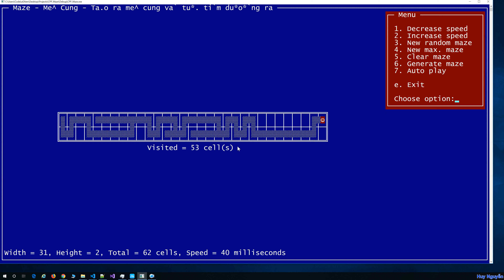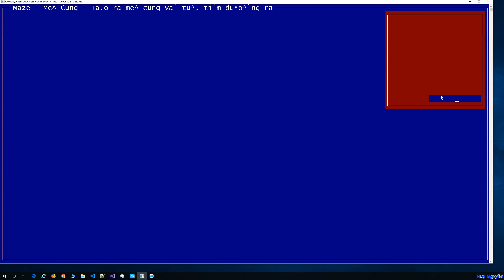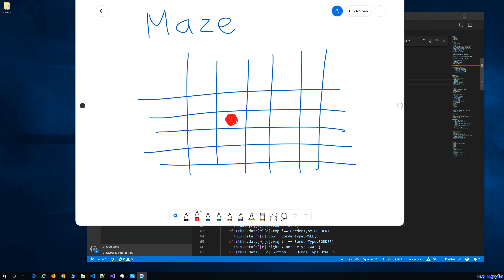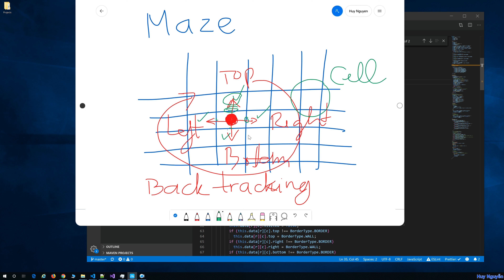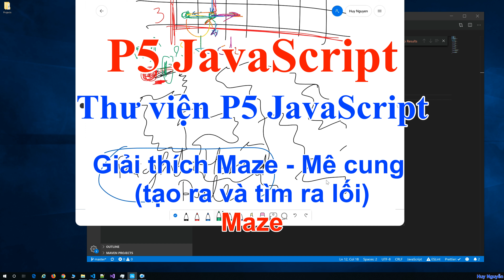091 - P5 JavaScript Library - Giải thích cách tạo ra mê cung - Maze Generator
Giải thích cách tạo ra mê cung - Maze Generator